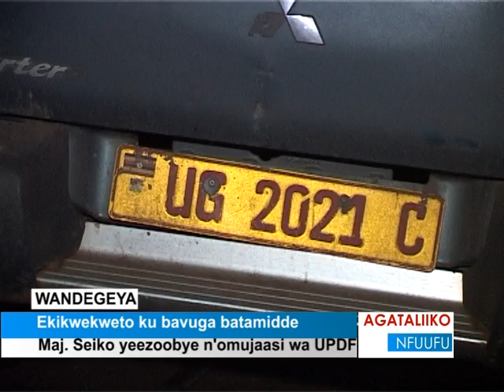KAWUNYEMU: Ekikwekweto ku bavuga batamidde